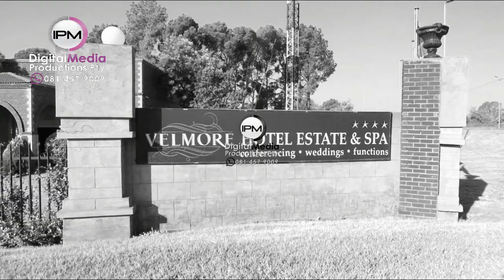VELMORE Events Venue *****Hotel. Pretoria South East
Wedding Venue Welmore Hotel